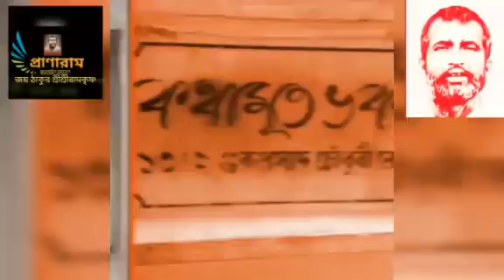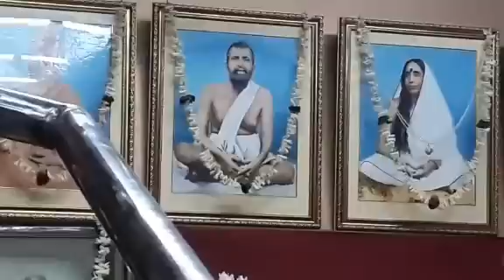ভক্তিগীতি || স্বামী শিবাধীশানন্দজী মহারাজ || কথামৃত ভবনে গৌরী মা স্মারক বক্তৃতা উপলক্ষে